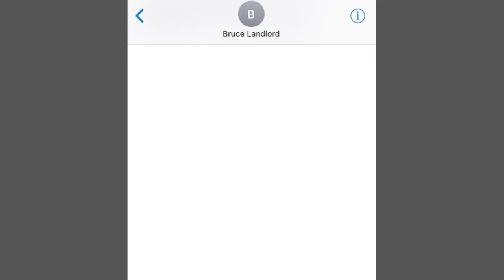Polite Cat — What does that mean ?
Looking for the polite cat meme? Look no further! In this video, we'll explain where the polite cat meme comes from and what all the hype is about.

If you're new to the internet and you've been wondering where the polite cat meme is, then this is the video for you. In this video, we'll share with you everything you need to know about the polite cat meme, from its origins to its current popularity. Hopefully, by the end of this